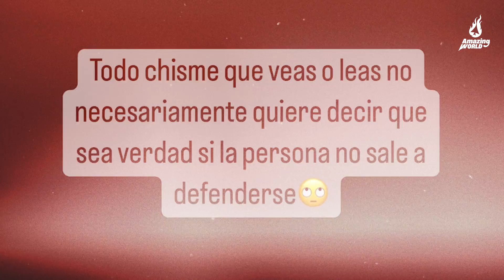Se supo la verdad: Anuel se entera que Yailin solo está con el por el dinero. SE FILTRÓ AUDIO.